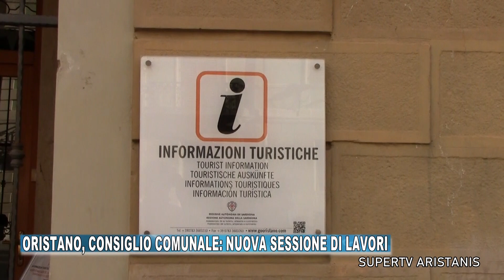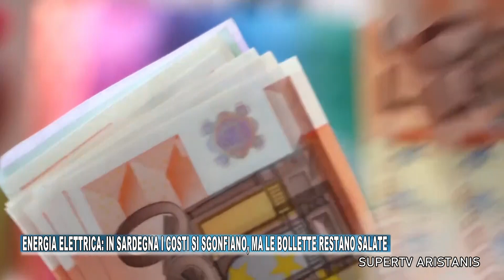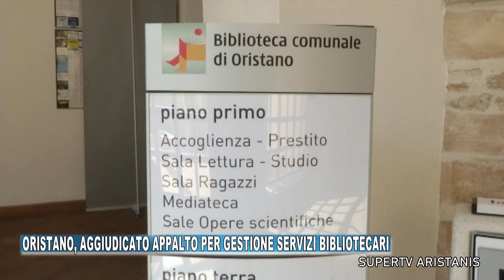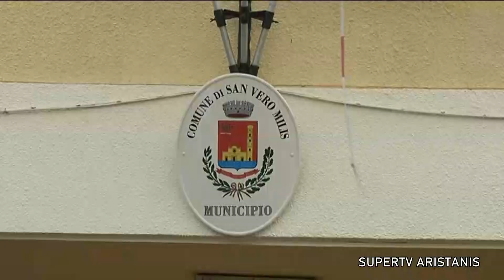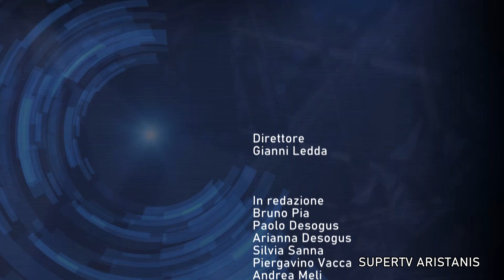TG ORISTANESE DEL 5 LUGLIO 2023